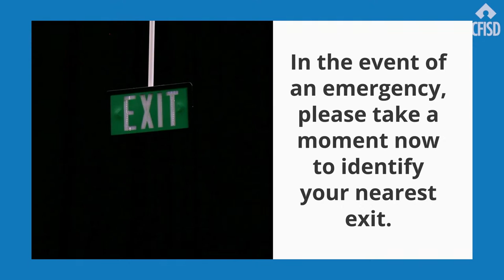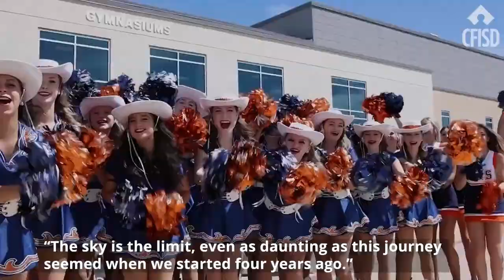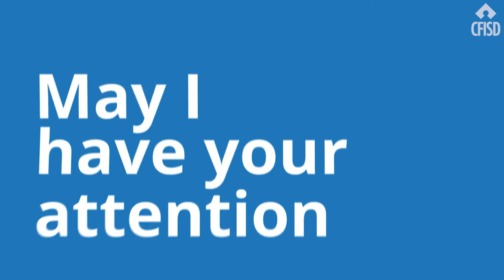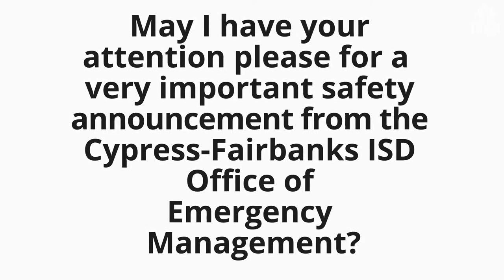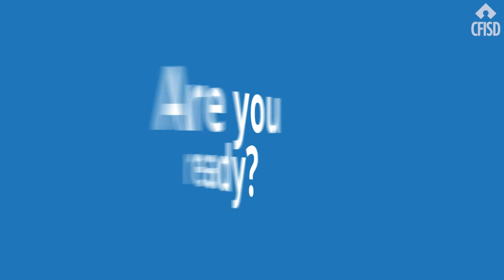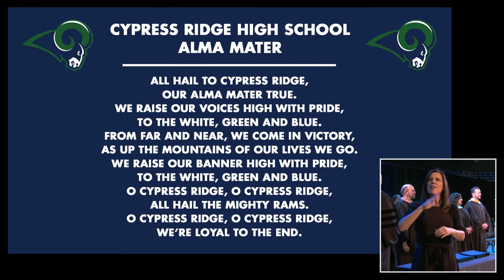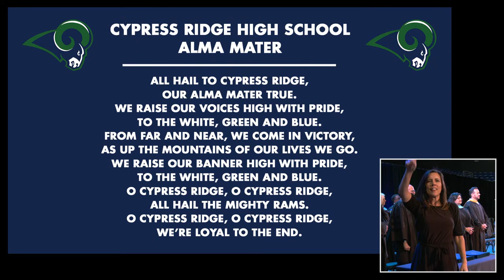Cypress Ridge HS Class of 2022 Graduation | May 26th, 2022